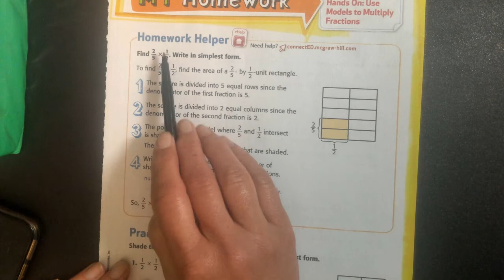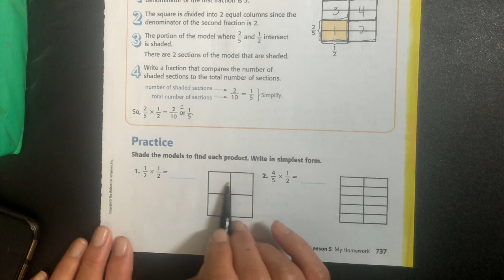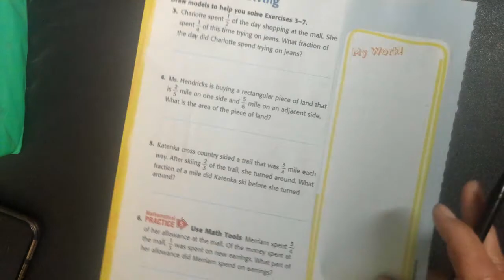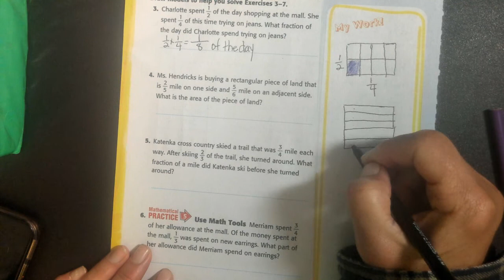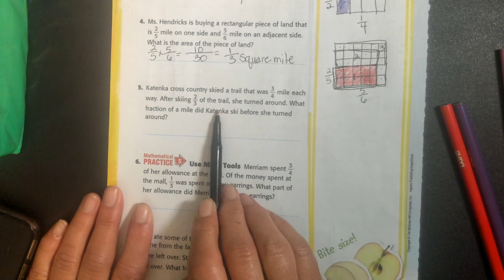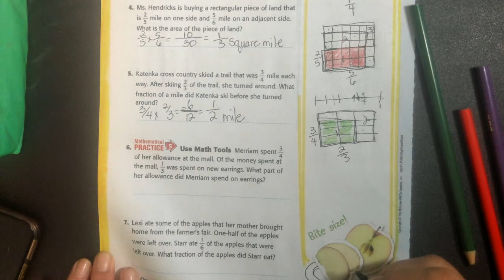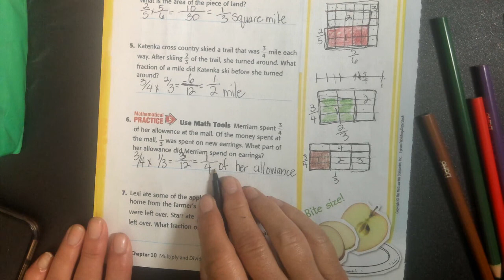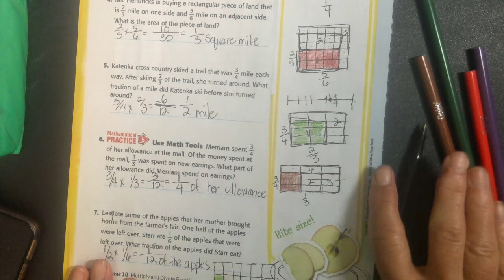Chapter 10 Lesson 5 Homework help pages 737-738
Check your answers or complete your homework with me.  It's getting a little harder, but you can do hard things.😁⭐👍🧐